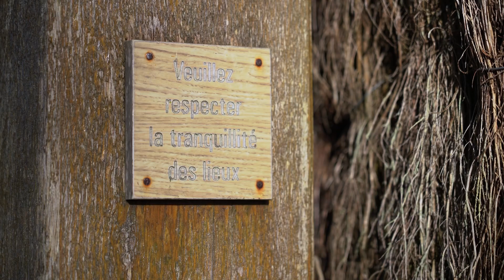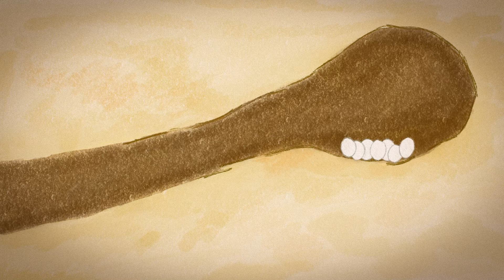LE MARTIN PÊCHEUR : La Chronique Du Vivant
Nouvelle vidéo animalière ! :) Dans cet épisode, nous partons à la rencontre du martin pêcheur !
Ce petit oiseau coloré, bien que commun, est difficile à voir si on ne fait pas attention !

🎵 MUSIQUES 🎵
📖 SOURCES 📖
Dossier de la revue la Salamandre n°223 - “L’oiseau turquoise”

CHAPITRES :
0:00 Intro
0:28 Présentation du martin-pêcheur
1:42 La vitesse du martin-pêcheur
2:22 Le régime alimentaire et la technique de pêche
3:24 d'où vient la couleur bleue du martin-pêcheur ?
3:50 la reproduction et la vie sociale
5:04 la durée de vie du martin-pêcheur
6:30 fin de vidéo